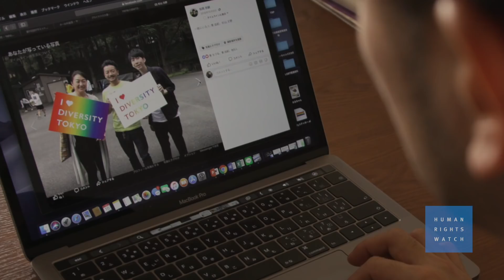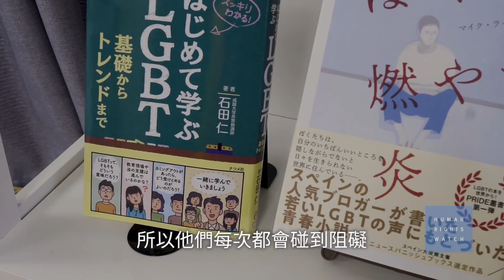日本：跨性別人士遭強制絕育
日本政府應該停止強迫跨性別者進行手術絕育作為合法性別認定的前提。要求將醫療干預作為法律承認其性別認同的條件，既違反日本的人權義務，也違背國際醫療標准。

人權觀察報告《「超高門檻」：侵犯人權的日本跨性別法律認可程序》，記錄日本的《性別認同障礙特例法》如何傷害那些希望獲得法律認可但不能或不願接受像絕育這種不可逆醫療程序的跨性別人士。